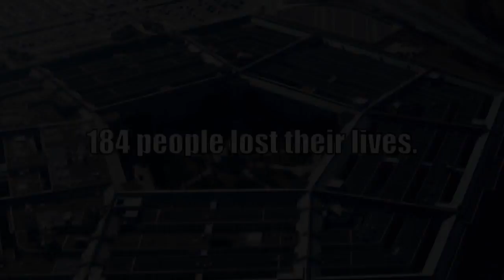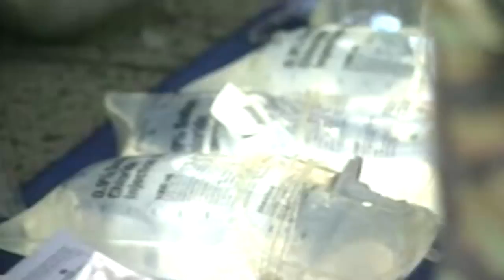AS IT HAPPENED The 9 11 Pentagon Attack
On September 11th, at 9:37 a.m., live audio from Air Traffic Control and 911 First Responders were recorded as the event at the Pentagon unfolded. It is now the soundtrack for this intense revisit to that fateful day. Follow American Airlines Flight 77 as it veers off course, tracked by ATC toward its deadly collision with the Pentagon. Listen and watch as 911 First Responders race to the scene. It's a moment in American History that will never be forgotten.